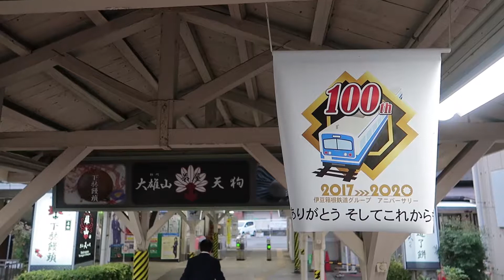伊豆箱根鉄道大雄山線